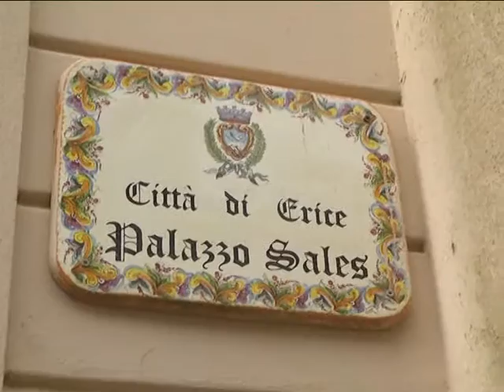DIETA MEDITERRANEA PATRIMONIO UNESCO